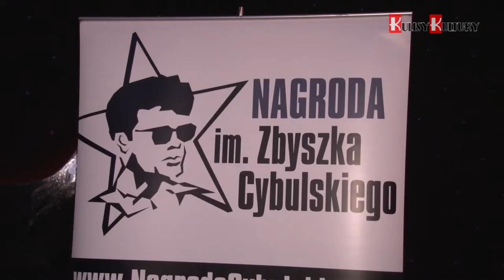Relacja z gali wręczenia nagrody im. Zbyszka Cybulskiego 2011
Podczas gali, która odbyła się 7 listopada 2011 w Multikinie Złote Tarasy w Warszawie wręczono nagrodę im. Zbyszka Cybulskiego 2011. Jest ona przyznawana od 1969 roku, a jej celem jest wyłonienie "młodych aktorów wyróżniających się wybitną indywidualnością". I to tyle. Resztę dowiecie się z naszej relacji.